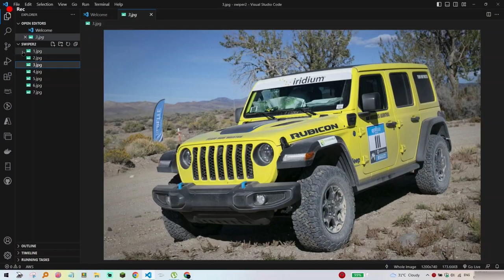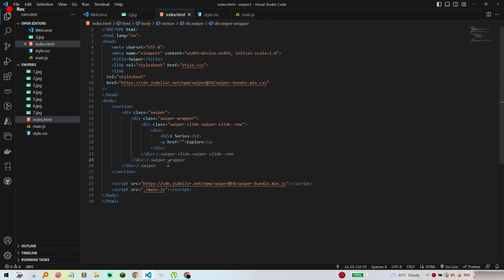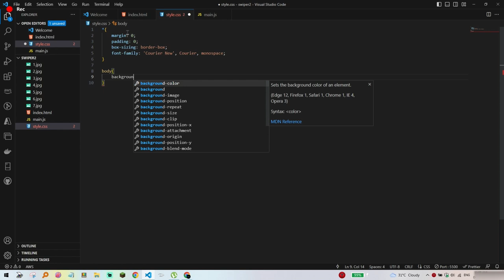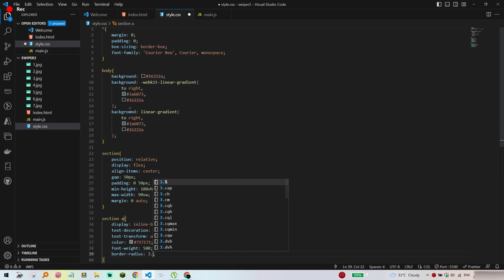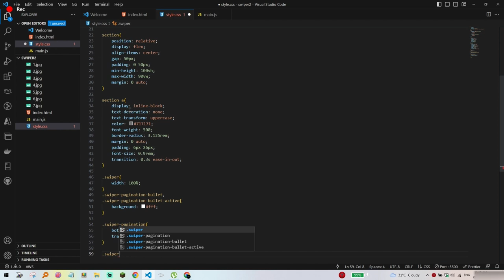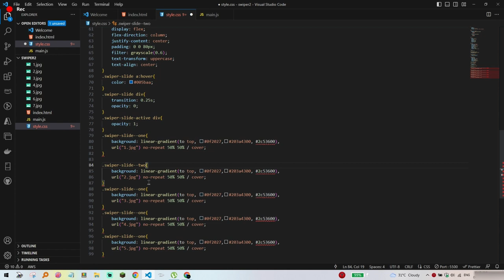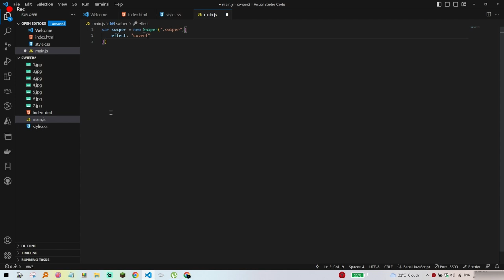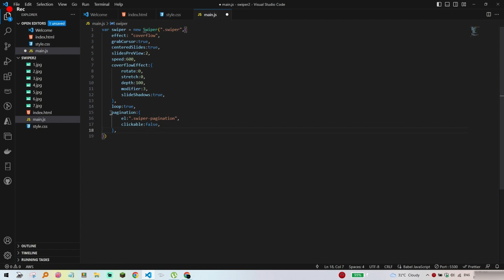Creating a Responsive Carousel Slider: Step-by-Step Web Development Tutorial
How To Create An Animated Image Carousel With CSS/JavaScript |
How to Create Image Slider in HTML, CSS & JS

In this video, You will learn how to create an amazing slideshow (Image Slider) with Awesome navigation Buttons, prev-next arrows and coverflow animation using HTML, CSS and Swiper.js

Ignore these Tags:

web development
code shuttle
web development
html
css
website development
html advanced
funy coder
frontend course
github tutorial
html course
html css